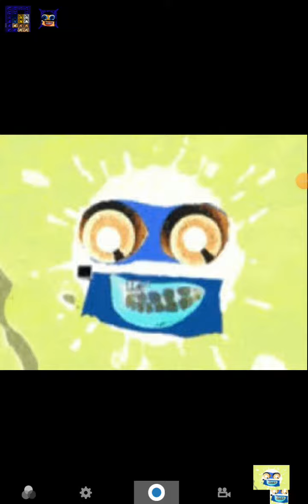how to make effects